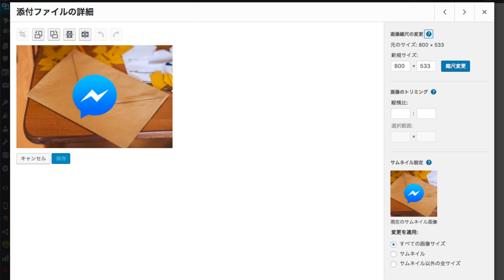Web担当者がオススメする画像編集・加工ソフト５選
画像を編集・加工するのにオススメの画像加工ソフトを５つ紹介します。

◼︎◼︎◼︎ 著書 ◼︎◼︎◼︎
スピードマスター 1時間でわかる SEO対策（2018/5/8：技術評論社）

▶Udemy
・【SEO対策 入門講座】Google検索で上位表示するための基礎コース
・会社の売り上げに貢献するSNS活用 基礎講座
・オウンドメディア運営（企業ブログ）の入門講座

▶ShareWith
・Google検索で上位表示を目指すSEO入門講座
・WordPressを使った知識ゼロからのホームページ作成講座
・中小零細企業のための企業ブログ運営の始め方
・企業サイトも個人ブログも！知識ゼロからのWordPress講座